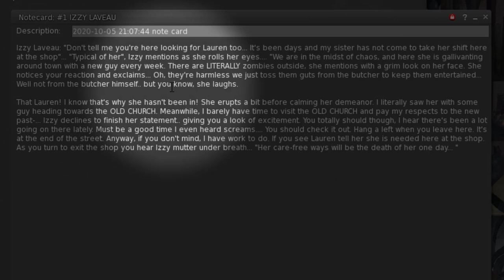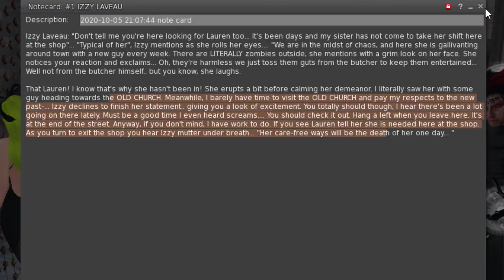BLOODBATH NEW ORLEANS - HALLOWEEN - SECOND LIFE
Playing the virtual game Second Life. If you want to know more about it just check this